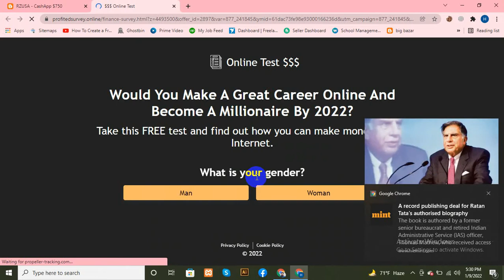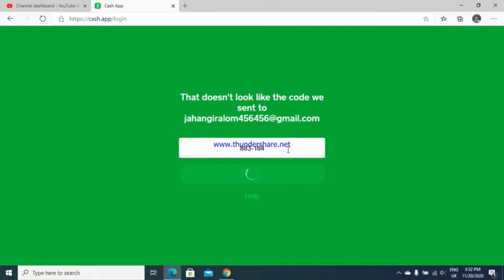RZUSA CashApp $750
Sign up and receive $750 in your CashApp now!

Cash App $750 is real from RewardZone USA, but they are not from Cash App Representatives. Cash App does not have a $750 Cash App rewards program from their end. Flash Rewards works by deals including Games, Apps, subscriptions, etc, and is rewarded depending on the deals you choose.

There is a new thing called the $750 cash app Giveaway and is buzzing on social media.